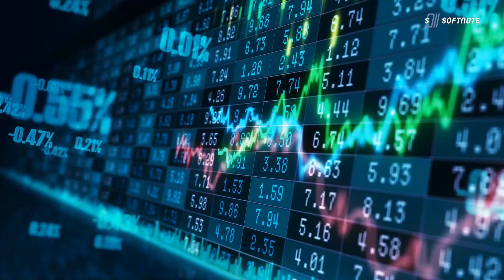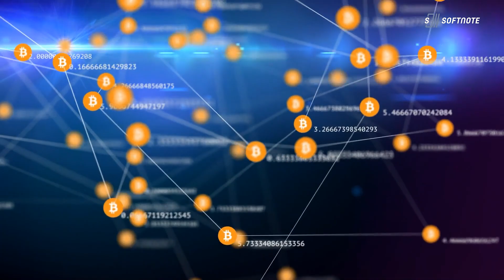SoftNote: The Game-Changing Crypto Payment System with Unmatched Transparency, Scaleability...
Let's dive in and discover what sets SoftNote apart from other crypto payment systems.

Transparency is a key feature of SoftNote. Unlike other crypto payment systems, SoftNote is trustless, decentralized, and truly sends the cryptocurrency it represents. Many existing debit card systems claim to send Bitcoin but rely on messaging services rather than actual transactions. SoftNote, on the other hand, provides bonafide access to the cryptocurrency, which can be verified on the Blockchain explorer of the respective crypto being sent.

Scaleability is another strength of SoftNote. While some payment systems can send crypto, they often struggle to handle large volumes of transactions. For example, systems like opennode can only scale to a few thousand transactions per second, limiting their ability to handle increased adoption. SoftNote, powered by the Tectum Blockchain, can scale up to an impressive 1.3 million transactions per second, ensuring it can keep up with the demands of a growing user base.

Anonymity is a crucial aspect of privacy in the crypto world. Many payment systems that send cryptocurrency require users to undergo Know Your Customer (KYC) procedures, making them vulnerable to potential freezes by authorities. SoftNote breaks free from this limitation by offering complete anonymity. It is solely identified by a passcode and serial number, making it impossible to track for Anti-Money Laundering (AML) purposes. With SoftNote, you can enjoy the advantages of using crypto without compromising your privacy.

Lastly, SoftNote offers boundlessness, enabling seamless integration into any system. Unlike other crypto payment systems that rely on specific wallets, SoftNote's simple structure of a serial number and passcode allows it to be used, sent, and received without the need for a Tectum wallet. This boundlessness makes SoftNote highly versatile and combines the benefits of electronic payments with the familiarity of hard cash.

In summary, SoftNote stands out as a one-of-a-kind crypto payment system. It offers complete transparency by sending the cryptocurrency itself, scalability with the ability to handle 1.3 million transactions per second, anonymity through passcodes and serial numbers, and boundlessness that integrates seamlessly into any system. No other crypto payment system on the market offers this unique combination of features. Join us as we explore the incredible possibilities of SoftNote and experience a new era of crypto payments.

☑️ Visit Tectum.io for more details on the world’s fastest blockchain, or attend our weekly live AMA session to speak with the team directly.

Welcome to the official YouTube Channel of Tectum™ - The fastest Blockchain 📈

Tectum™ is the fastest blockchain, distributed ledger protocol platform that employs the proprietary record change signature management algorithm – HashDrive™.
Exceeding up to 1 million transactions per second, and providing instant delivery and ownership updates across the blockchain network, Tectum breaks records for its fast and efficient system.
On this channel, we discuss what Tectum is, how to use it, and other products available through Tectum such as softnotes and Tectum Tokens.
➡️ Tired of long delays and expensive transaction fees with Bitcoin? The Tectum Wallet allows you to instantly transfer and convert Bitcoin and other cryptocurrencies at a small fraction of the cost of conventional networks. This makes it an optimal solution for currency transfers as well as for online retail sales applications.

The lightning-fast decentralized ledger platform that Tectum is built on includes an instant multi-chain settlement framework to overcome the high transactional fees involved with traditional cryptocurrency transaction settlement.
➡️ After watching our videos, not only will you be fully informed about all of Tectums products, but you'll also be confident in using them. Tectum is the future of blockchain and we want you here with us!